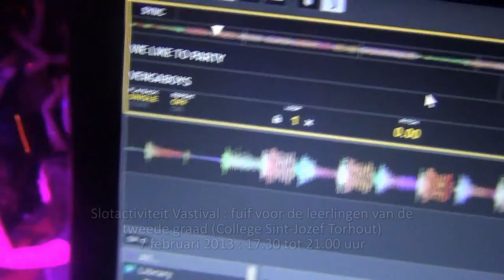Fuif als slotactivtiteit Vastival (Vasten en Festival) : 7-2-2013 (leerlingen 2e graad Torhout)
Een alternatieve lesdag voor de tweede graad (3e en 4e jaar college Sint-Jozef te Torhout) met als doel geld in te zamelen voor een vluchtelingenkamp in Palestina. De slotactiviteit is een fuif van 17.30 uur tot 21 uur (zonder alcohol, en enkel toegankelijk voor de leerlingen) in de studiezaal, die voor de gelegenheid werd omgetoverd tot een fuifzaal.  Vorig jaar bracht deze dag (met ook wat info over het project, een viering, een sober maal, een sponsorloop en een veiling) meer dan €10000 op!  Meer info over activiteiten in de 2e graad (werkgroep medium) lees je op